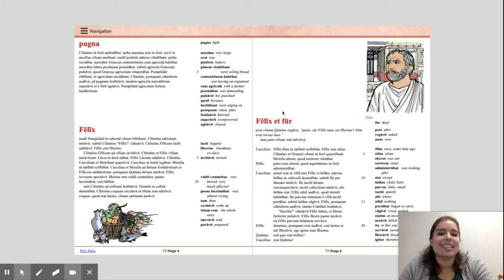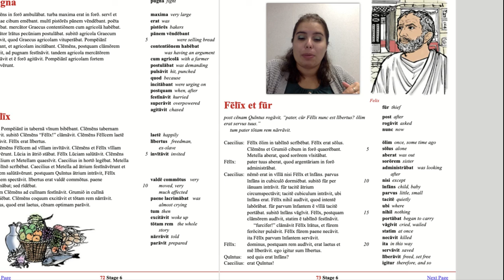Stage 6: "Fēlīx et fūr" Part 1